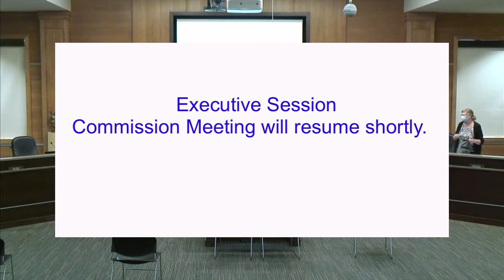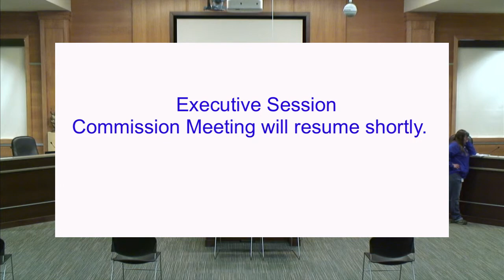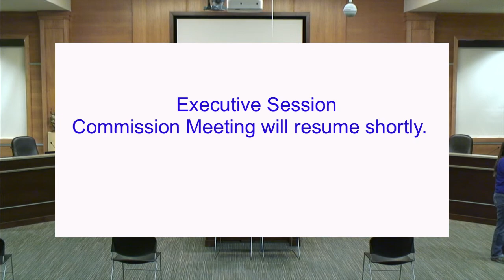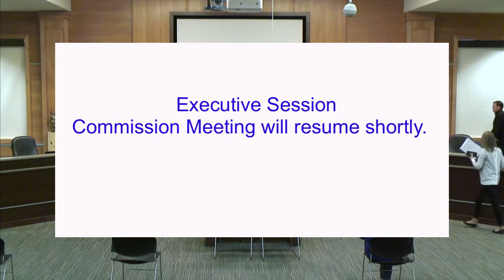2021-04-06 Brookings County Commission Meeting